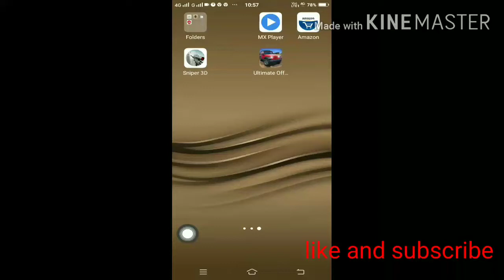Rolls Royce car rush driving